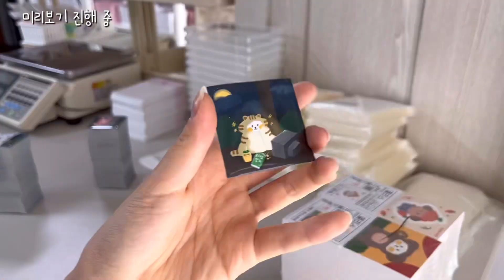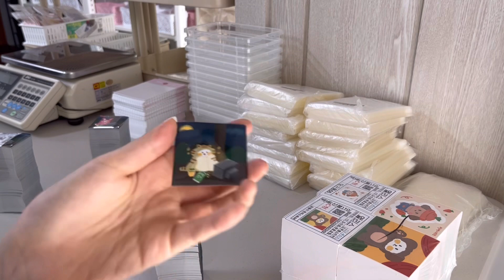포용품 언박싱 도무송 인스 포장용품 랜덤박스 포용계 랩핑지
안녕하세요:) 마토꽃율 입니다!
뚝딱거리는 유튜브를 다시 시작하게 되었어요